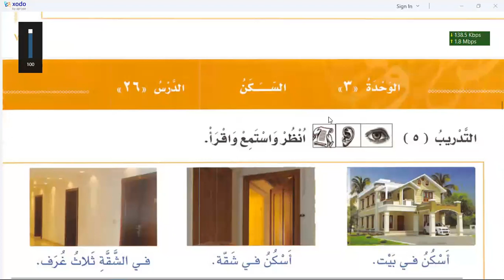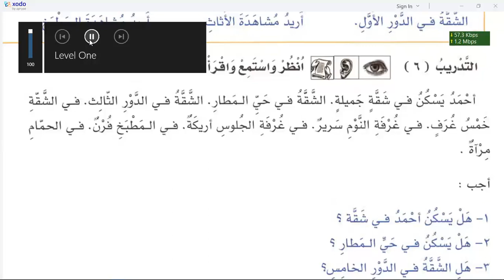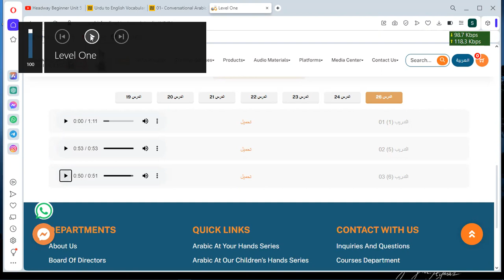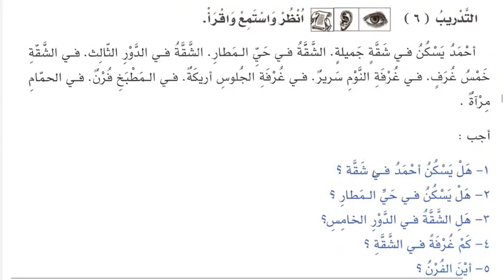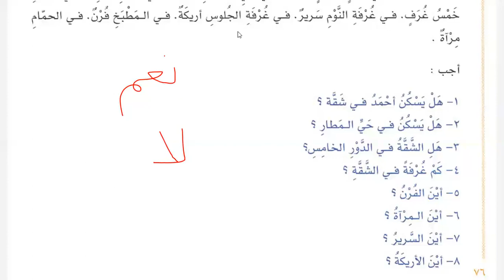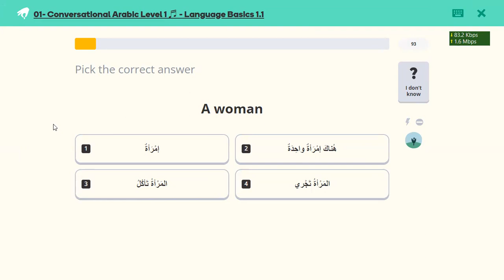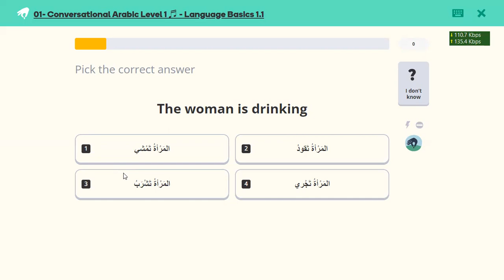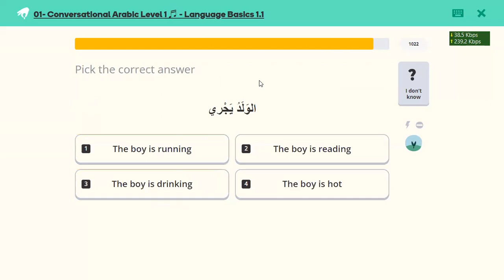Learn Arabic | Day 20 | العربية بين يديك كتاب الطالب ١ الجزء ١ | chapter 27